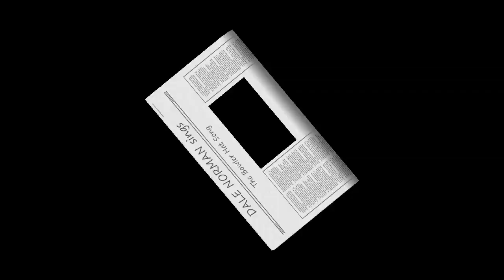Dale Norman sings The Bowler Hat Song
Dale Norman sings The Bowler Hat Song Performed At The  May Meeting Of The George Formby Society At The Sheffield Branch Street Party In celebrations Of The
Queen's Diamond Jubilee, 2012